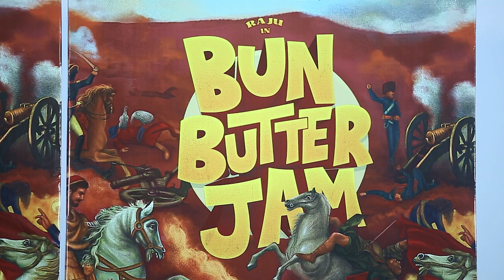'Bun Butter Jam' Movie First Look Launch | Bigg Boss Raju | Adhya Prasad